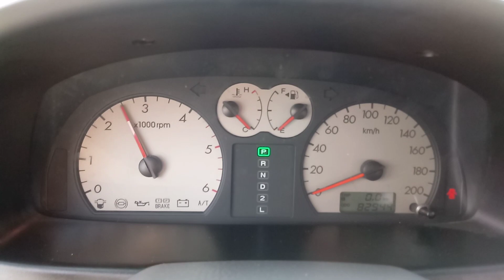2005 MODEL TERRACAN JX290 A/T 4WD